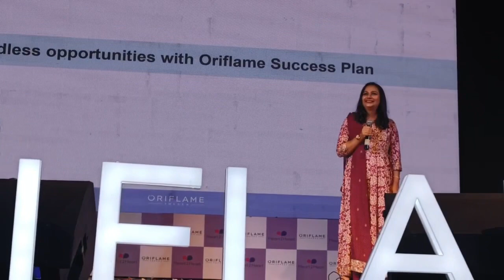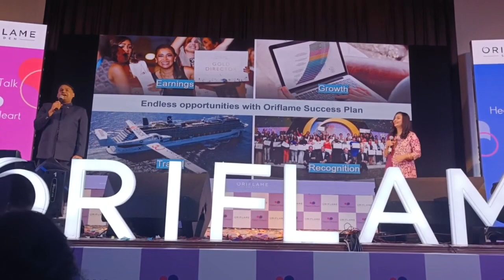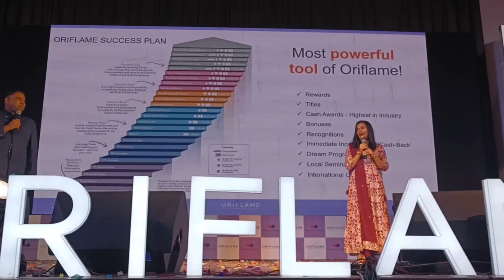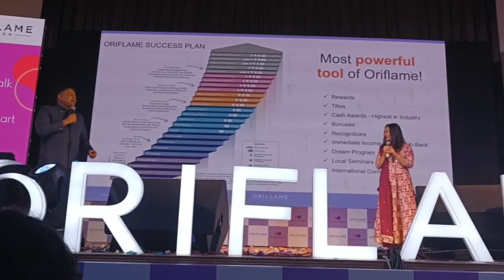Bharat ka sabse zayada Paise dene wala Success Plan || Work at home || income || Lets Start today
Let’s Meet - Speaker (Business Coach and Motivational Speaker)